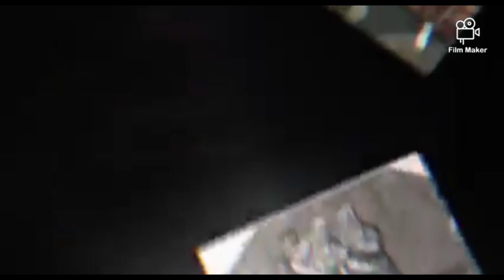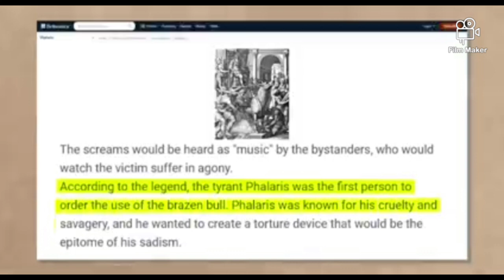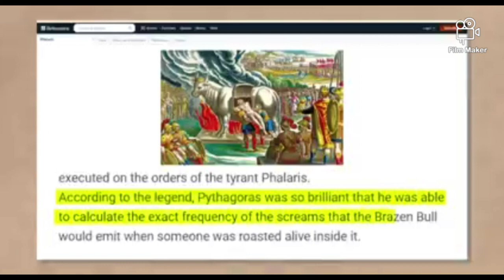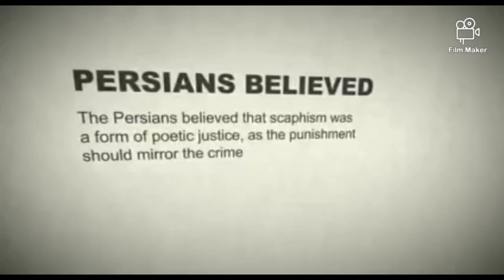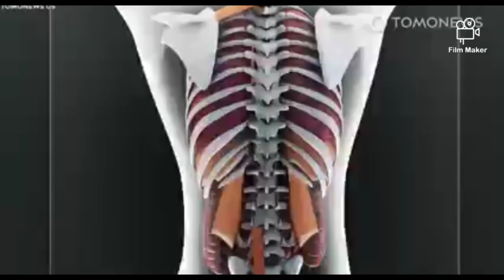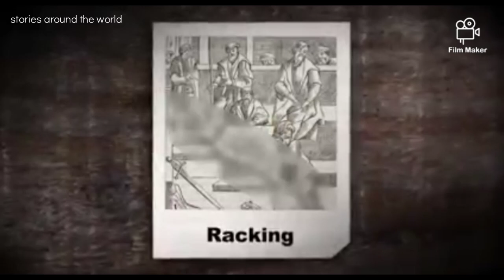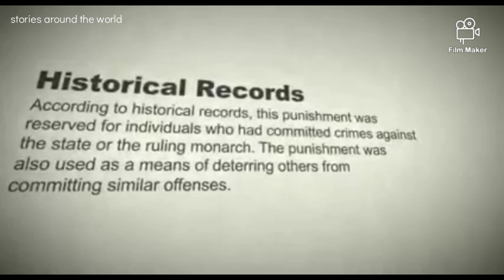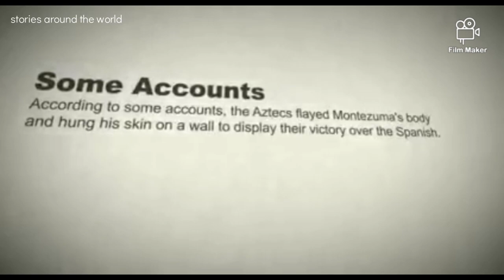Worst Punishments in Human History.